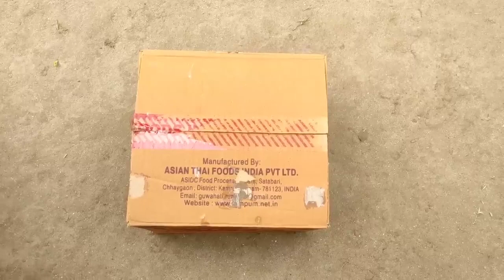Amazing born chicks 🐤🐥ll Hen Harvesting Eggs to chicks 🐤🐤chicken hen egg ........ ✌✌✌✌🙏🙏🙏